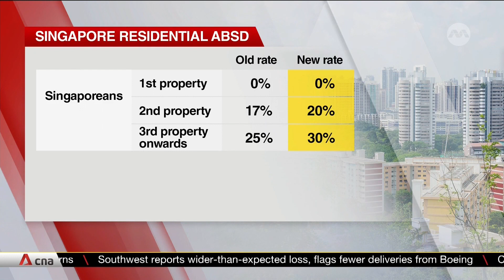New property cooling measures: Additional buyer's stamp duty doubled to 60% for foreigners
Singapore is taming its red-hot property market to give priority to locals wanting to buy their first homes. The additional buyer's stamp duty (ABSD) was raised overnight. The tax doesn't apply to Singaporeans getting their first property. But for a second property, they must fork out 20% of ABSD, while a third property will add 30% in taxes. Foreign buyers are the most affected. They now pay 60% of stamp duties for any purchase -- double the previous 30%.